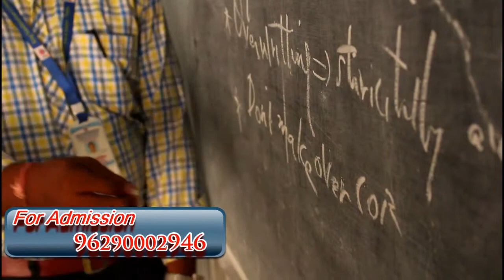King Nandhivarman College, Thellar - ipower Tv Vandvasi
iPower Tv, Tccl Channel No. 132, Vandavasi No.1 Private Channel.